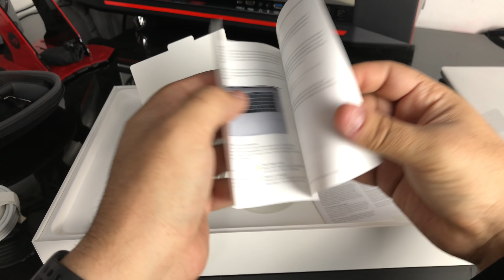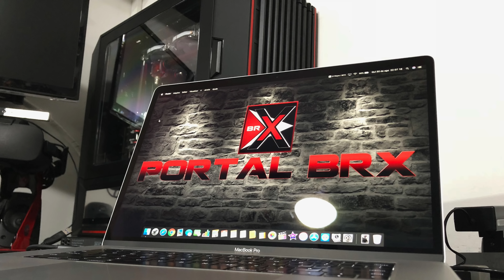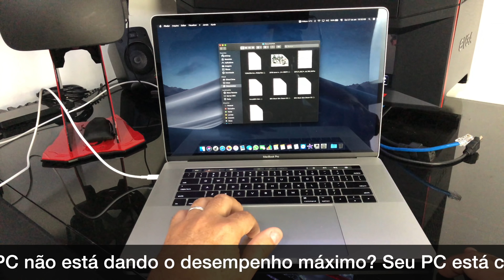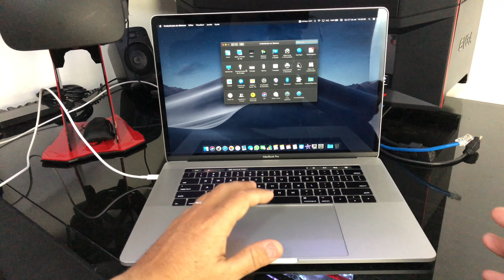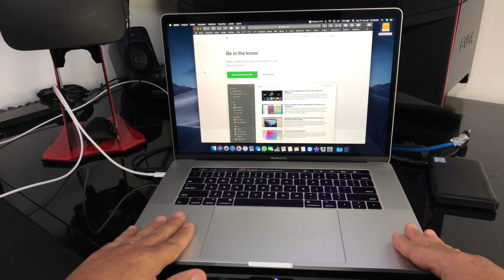Macbook PRO com Mac OS Mojave Unboxing e Review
Entre em contato pelo e-mail para qualquer tipo de suporte como
Compra, Manutenção, Otimização tanto em PCs e Notebooks!

Só buscar por PortalBRX

►Qualquer tipo de OFENSAS ou SPAM será bloqueado!